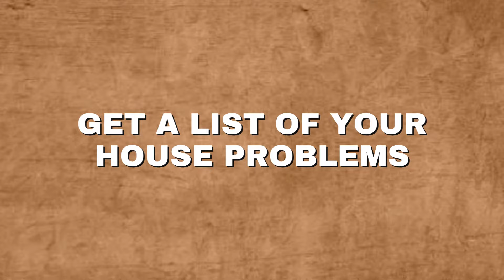Performing a Home Inspection - HOME QUALITY CHECK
𝗡𝗲𝗺𝗺𝗮𝗱𝗶 𝗛𝗼𝗺𝗲 𝗜𝗻𝘀𝗽𝗲𝗰𝘁𝗶𝗼𝗻

Save in lakhs while spending a few thousands only.

Get total peace of mind whilst taking over your home from the builder. A professional home inspection will assure, you get what you were promised. The accumulated knowledge of over 500 person years across various types of projects is our forte

AUDIENCE
Individual home buyer

BENEFITS
Saves time : we do the inspection in your place
Saves Cost : As the saying goes ‘A stitch in time saves nine’
The technical visual report helps the developer make necessary changes accurately
Area statement helps you get an idea of your living space

COMPETENCY
Our lineage of 30+ years in the Construction Project Management Industry gives us an in-depth understanding of our the field
We have advanced technological instruments for inspection
Our software ensures complete audit without skipping any steps and automatic report generation after review by experts